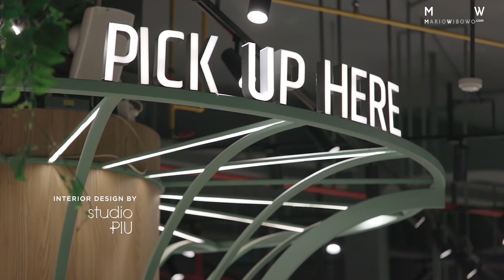TEMPAT MAKAN INSTAGRAMABLE DI PALEMBANG | LE GARDEN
Interior Design by Studio Piu
​Videography by M W
Photography by M W